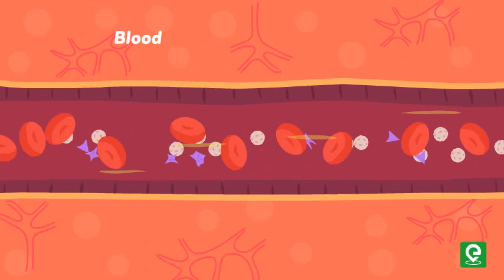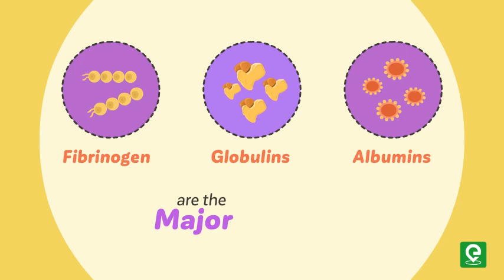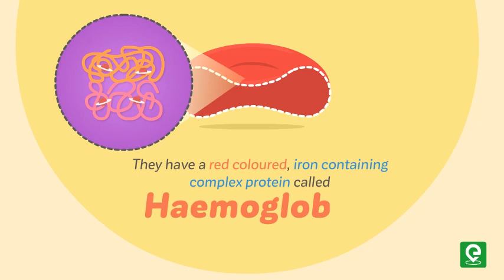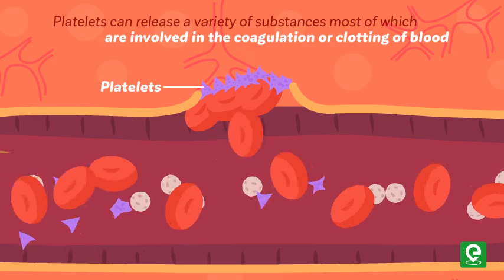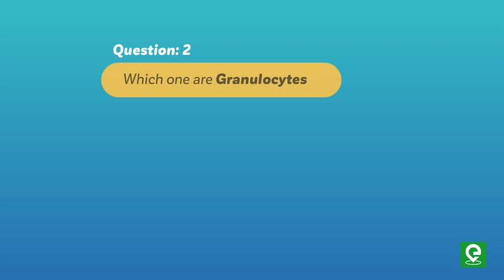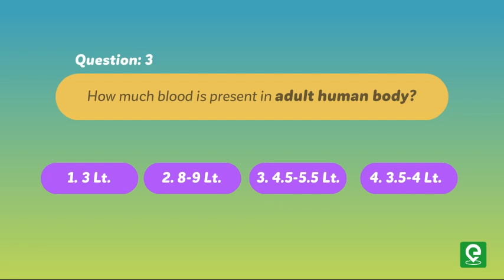How much blood is in the human body? | Extraclass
This is a complete guide on different components of blood, their functions and the total amount of blood in our body...So let's watch this video and know about our blood.

Extraclass.com in an initiative of IIT-Bombay Alumnus to organize the home tutoring industry of India. We at Extraclass put the student at the heart of everything we do, we currently have a pool of more than 5000 qualified tutors who are highly experienced and understand the learning needs of a child. Along with an academically excellent, reliable, affordable and compatible tutor, Extraclass also offers an AI driven platform for 24*7 support of the child in his journey to success.
The tablet based Learning App consists of 1200 animated videos, 500 flash-charts for quick revision, 81000 practice questions along with solution, detailed theory, 200 tests, etc. The learning app is smart enough to record every single click and tick in order to help students understand their weaknesses and improve them in time.
We have taught more than 10000 students in session 2018-19 and results of those students were really amazing!!
So if your child is also facing trouble in studies or you are not satisfied with your current tutor then give us a call on or visit our to Book a Free Demo Class and Ace your Exams like a Champion.

Happy Learning!!